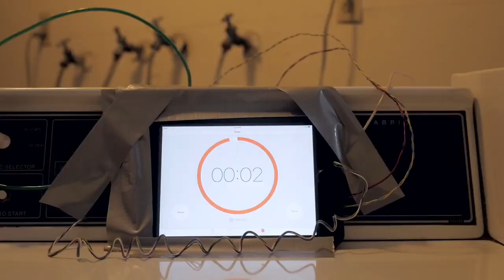Alex's Reel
This video is about Alex's Reel